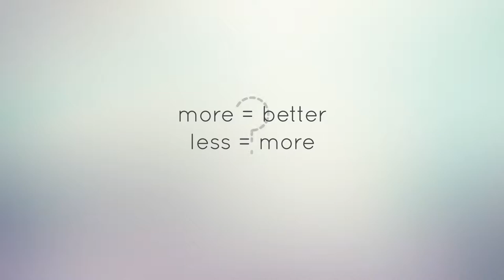More is better​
"More is better" or "Less is more"? Which paradigm rules your expectations, your work, and your life? Can we think outside our deep-seated frame of Proportionality?